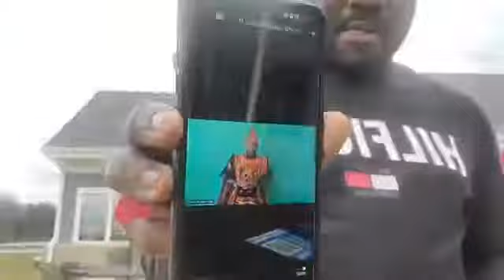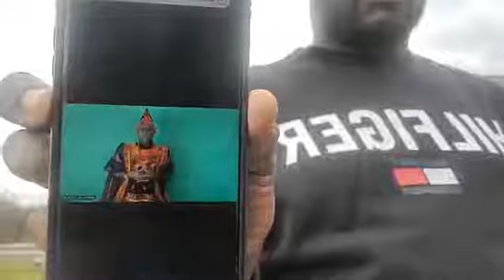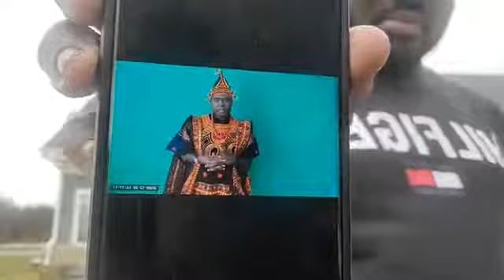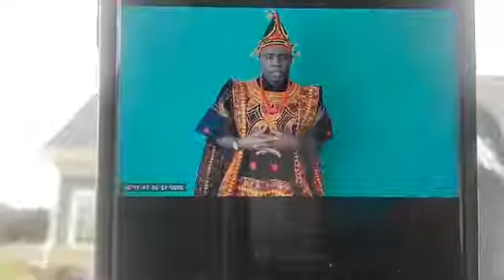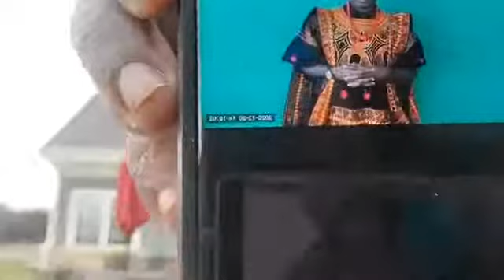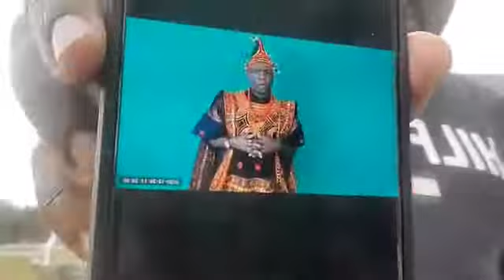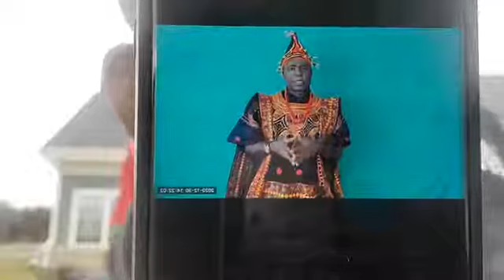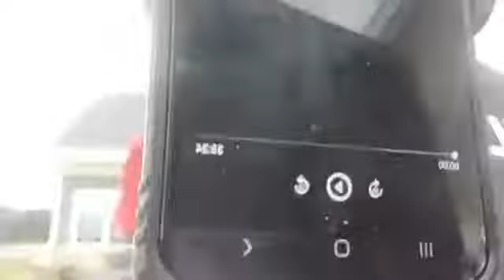ERIC TATAW LEAKS PRESIDENT SAKO`S SPEECH BEFORE BROADCAST . BREAKING NEWS IN AMBAZONIA